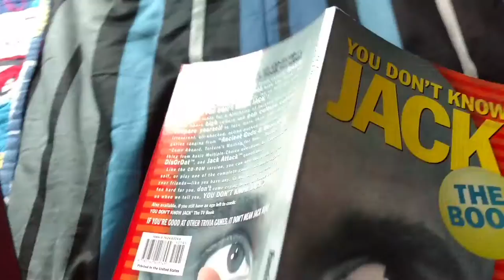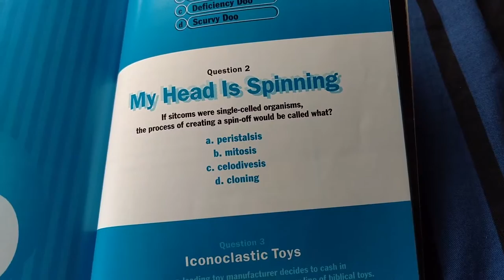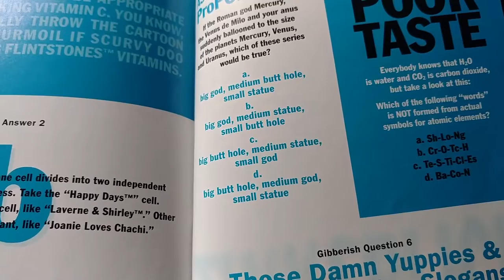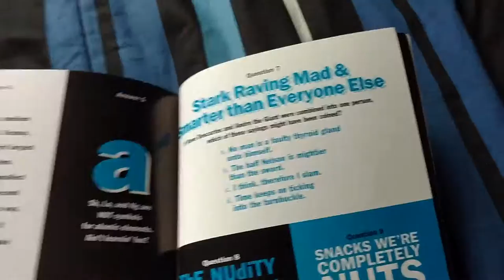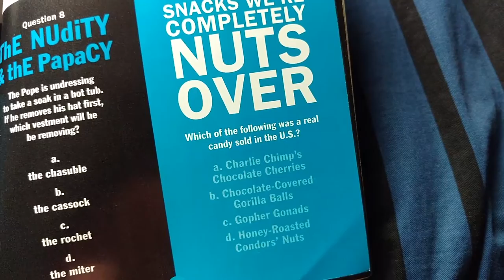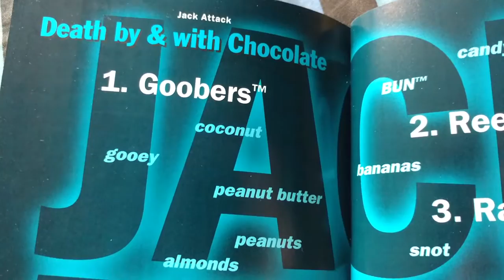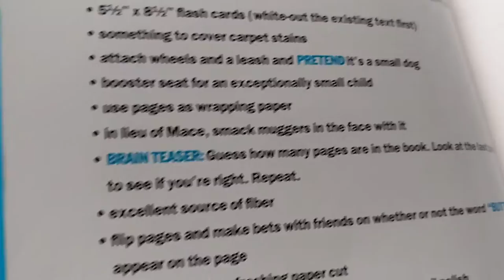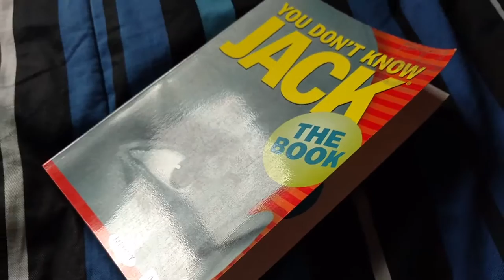You Don't Know Jack: The Book The Final Game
It's over, and hopefully you've been keeping track of your scores, just for the bragging rights, anyways, better things next time.